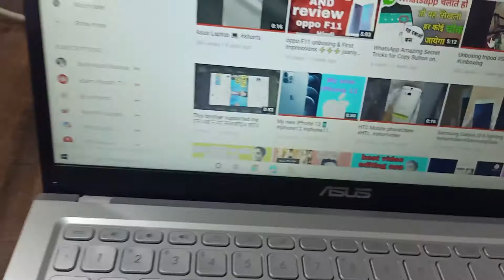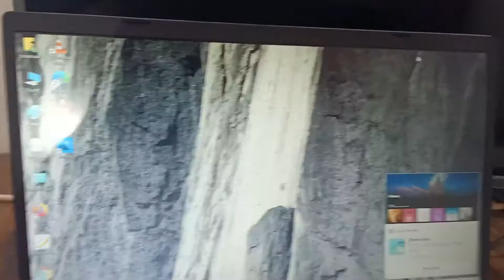लैपटॉप में स्क्रीनशॉट कैसे निकाले आसान तरीका//How to remove screenshot in laptop easy way